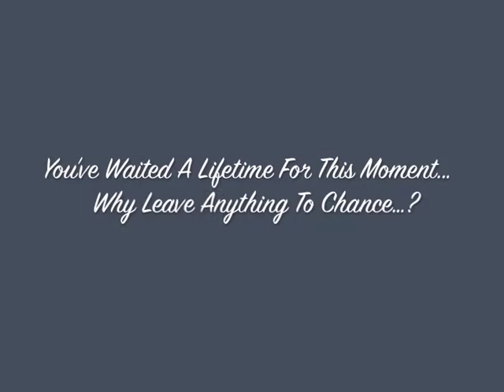With This RIng Photo Gallery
With This Ring is a full service wedding planning company serving clients in New York, Philadelphia, New Jersey and Delaware.